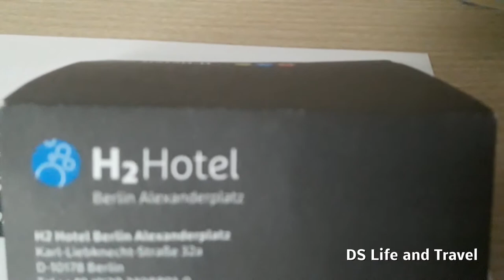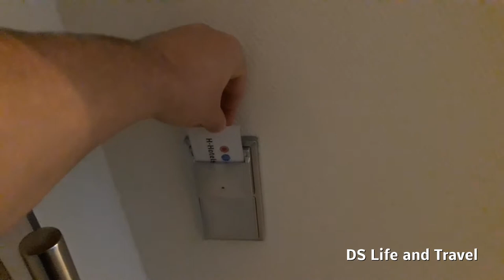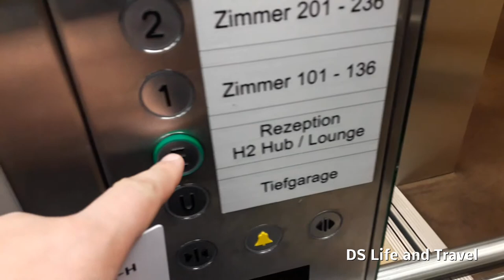Обзор номера в отеле H2 Hotel Берлин. Весна 2019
Хороший отель. Но есть один неприятный момент - при выселении пытались второй раз взять с меня плату за проживание. При вселении, мне было сказано, что деньги будут списаны с карты в день выселения из отеля, однако, списание произошло в день вселения. Именно это мне пришлось объяснять менеджеру,  что деньги уже списаны, и это подтверждается СМС-уведомлением. После того, как менеджер увидела эту смску, она сказала, что всё хорошо.

Если бы на карте была бы нужная денежная сумма, то списание произошло бы второй раз. И потом бегай добивайся возврата.

Вывод: при вселении в этот отель, нужно предупредить менеджера, о том, что может быть такая ситуация, и попросить чтобы при вселении с его карты деньги не списывали. Если же спишут, то подойти к нему и предупредить о списании денег с карты, что бы при выселении снова не взяли оплату за проживание.

Это единственный минус отеля.

И ещё. Не во всех сменах менеджеры говорят по русски. При вселении один из менеджеров говорила по русски. При выселении русскоговорящих не было.